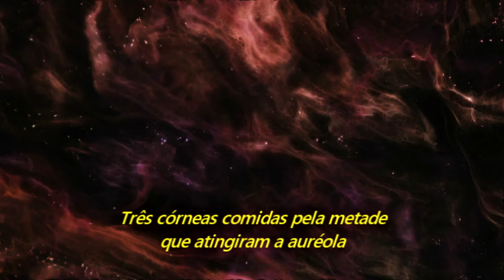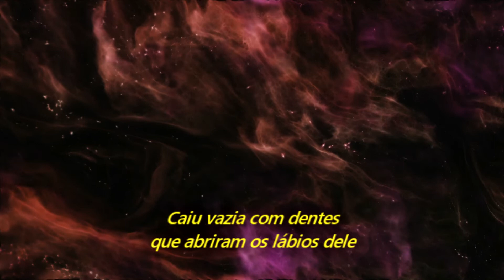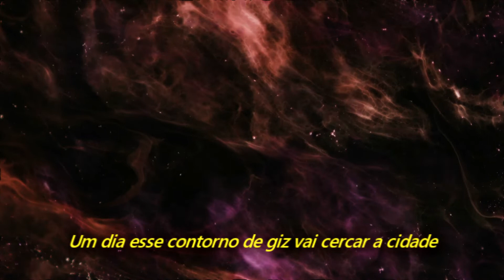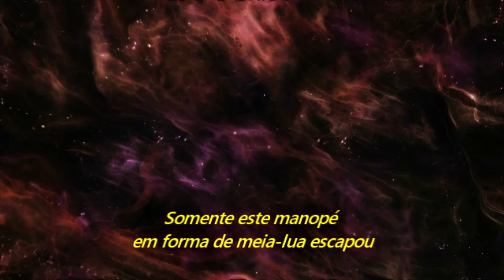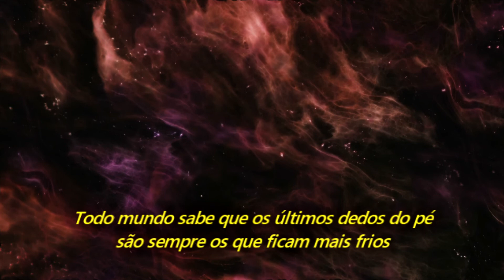The Mars Volta - Televators (Legendado em Português)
Álbum: De-Loused in the Comatorium
Traduzido por Luíza Carmelo e Eduardo Soares.
Legendado por Eduardo Soares.